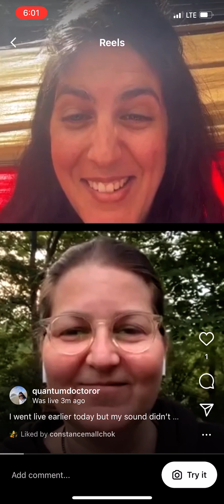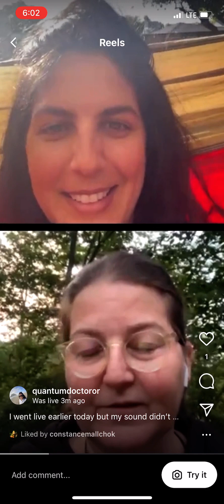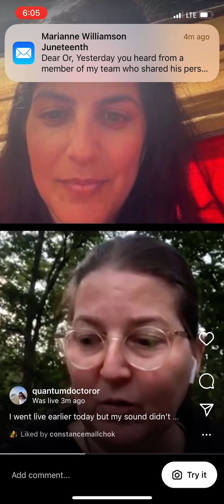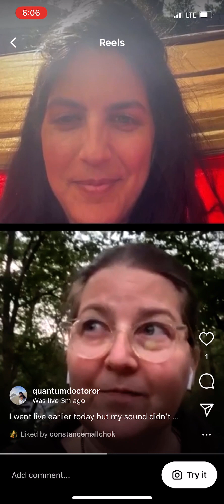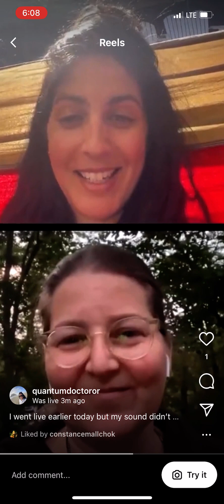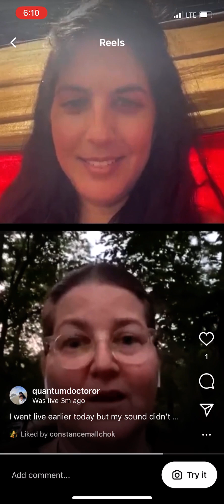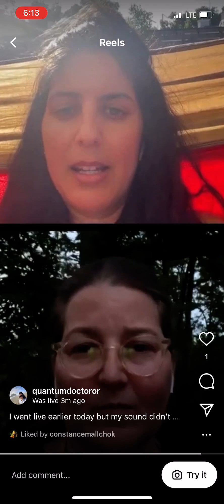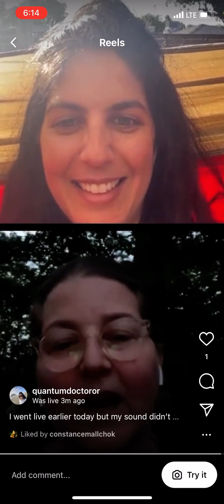Archetype Workshop Series Intro!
A little window into our upcoming archetype workshop series.
Learn the ins and outs of your natal archetype chart.
3 levels
June Special $100 off